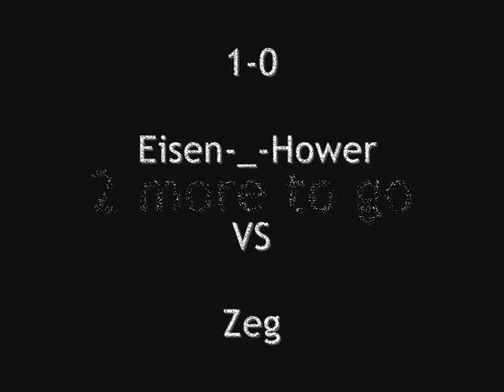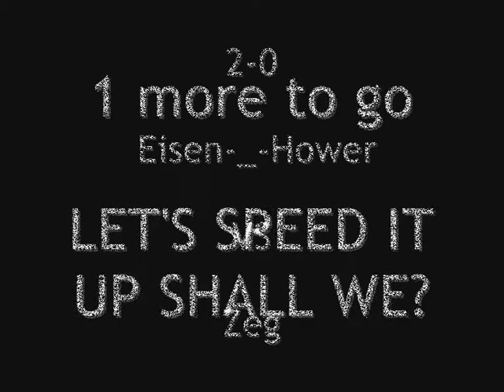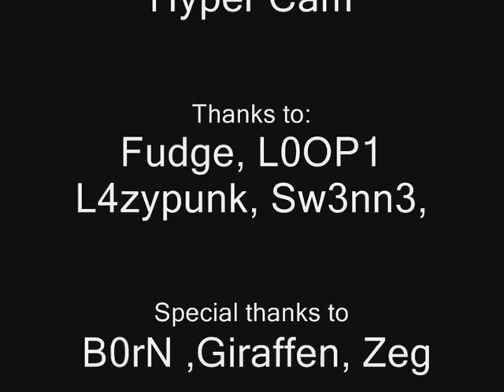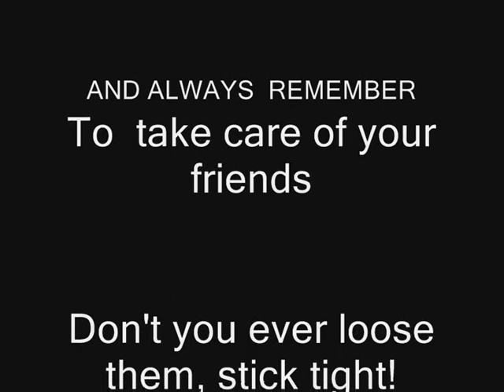TETRON THE MOVIE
Add "&fmt=18" to the end of ur URL (no "")

Eisen-_-Hower Vs Zeg

Edited in Movie maker 5 September